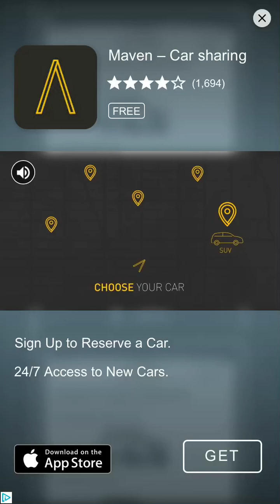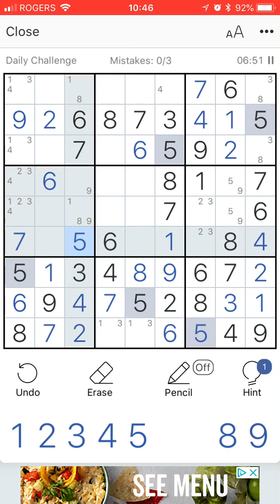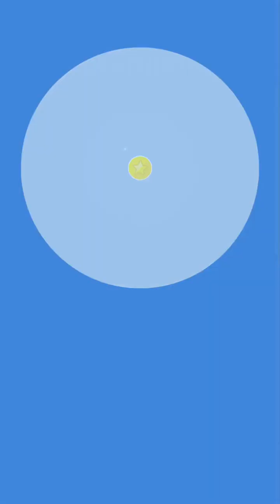Sudoku Classic Puzzle Game daily challenge 2018 07 29